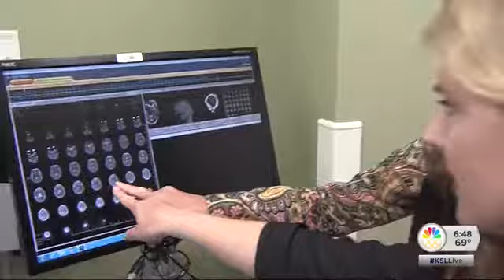Mother and infant son fight rare bleeding disorder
Statistics show if a person's mother, father or sibling has HHT, he or she has a 50 percent chance of also having it. Heather Simonsen has more.